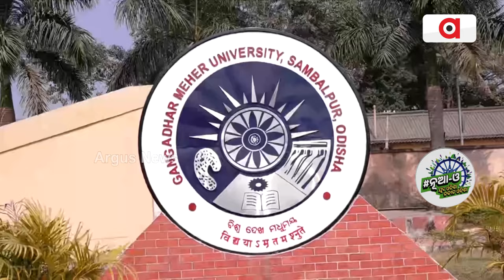ବିଶୃଙ୍ଖଳା ଓ ଅବ୍ୟବସ୍ଥାର ଅନ୍ୟ ନାଁ ପାଲଟିଛି ''ନୂଆ ଓ'' । || Lokokalyan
ବିଶୃଙ୍ଖଳା ଓ ଅବ୍ୟବସ୍ଥାର ଅନ୍ୟ ନାଁ ପାଲଟିଛି ''ନୂଆ ଓ'' ।